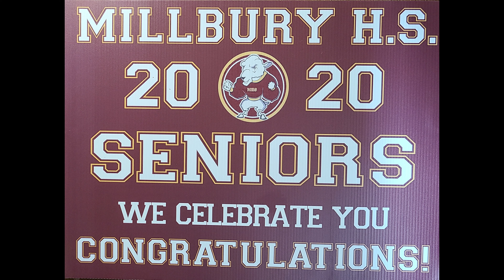Millbury Senior Beep Day Parade - 05-21-2020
Here is the drone video I made while attending the Millbury Senior beep Parade on 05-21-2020. You will be able to tell which one is my daughter ;)